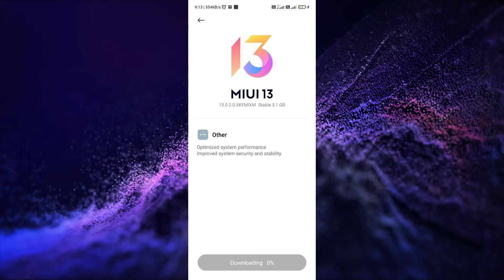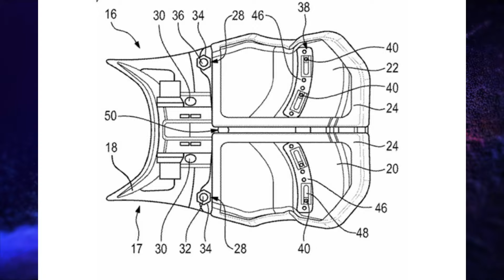TECH TALK NO. 72 - MICROMAX NEXT SMARTPHONE, GARMIN WATCHES, MIUI13, AUTO TALKS AND MORE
Hello Friends, My Self Pallav Malik. I hope you like my videos. It's a kind and humble request. Please subscribe to the channel and press the bell icon for the notifications of my upcoming videos as I bring Tech Talk every Monday, Wednesday, and Friday, Certifications every Wednesday second half, and Auto Talks every Monday and Friday second half.

CHAPTERS:
INTRO: (0:00)
HUAWEI MATE 50 FIRST RENDERS: (0:16)
MICROMAX IN NOTE 2: (0:52)
GARMIN VENU 2 PLUS: (1:43)
BLACKSHARK 5 SERIES GAMING SMARTPHONES: (2:37)
MIUI 13 UPDATE: (2:56)
VIVO Y33: (3:21)
VIVO Y21a: (4:19)
PORSCHE CAYENNE PLATINUM EDITION: (5:21)
PARTNERSHIP DISSOLVED: (5:52)
LAMBORGHINI STERRATO OFF-ROAD: (6:09)
MASERATI INDIA: (6:24)
TORK KRATOS: (6:46)
BMW WIDTH ADJUSTMENT SEATS FOR BIKES: (7:04)
END NOTE: (7:30)
OUTRO: (7:54)

TAGS